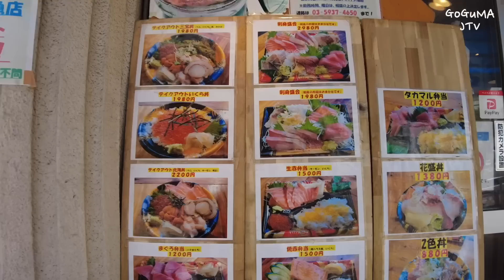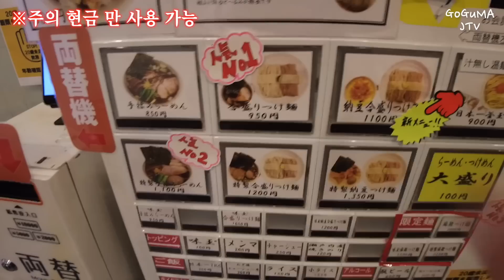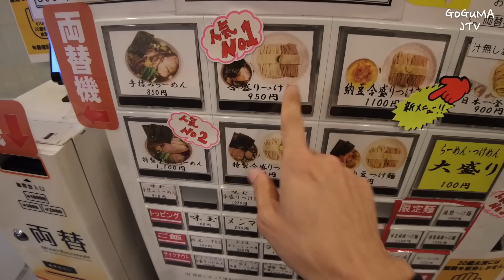면에 진심인 도쿄 츠케멘🍜 집‼️면이 3종류나 나옴😱 【도쿄 맛집 여행】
선배님들🤗
채널 멤버십 가입은 저에게 큰 힘이 됩니다.

안녕하세요.

이번 영상은 면이 3종류 나오는 도쿄 라멘집 리뷰예요~^^

Google Map
Menya Mugiemon (麺や麦ゑ紋)